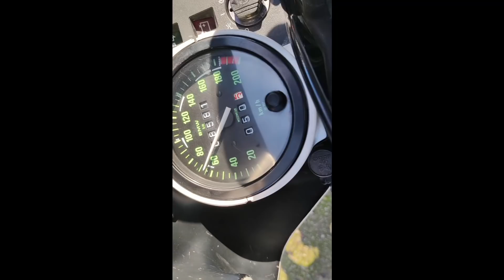😲CASI ME LA PEGO!!! Fuga Aceite Grupo trasero BMW R100GS🛠️ 1ª PARTE😤